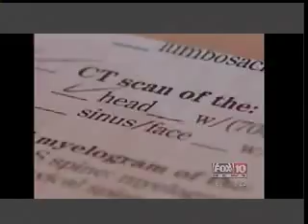Teenager Who Can't Stay Awake - Rare Sleep Disorder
Fox News Channel 10 (Phoenix) story about teenager Brendan, 19, who sleeps 12-16 hours at a time, and is asleep more than he's awake. Doctors struggle to figure out why. Sleep doctor Michael Breus comments on how sleep disorders are on the rise, and says there are between 85-88 identified sleep disorders at the time of this news story. Many of these disorders are mysterious, and doctors are still struggling to understand and treat them.  In a nation where 1 out of 3 Americans are sleep-deprived and stay awake longer than they should, Brendan's sleep disorder is rare.